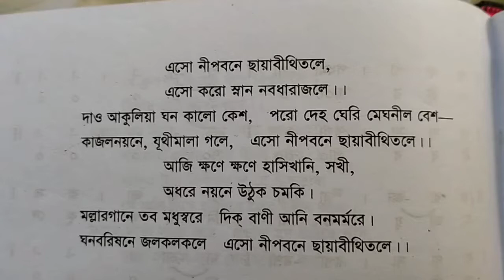এসো নীপবনে ছায়াবীথিতলে,রবীন্দ্র সঙ্গীত স্বরলিপি।aso nipobone chayabithi .rabindra songit swarolipi.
এসো নীপবনে ছায়াবীথিতলে,রবীন্দ্র সঙ্গীত স্বরলিপি।aso nipobone chayabithitole .rabindra songit swarolipi.